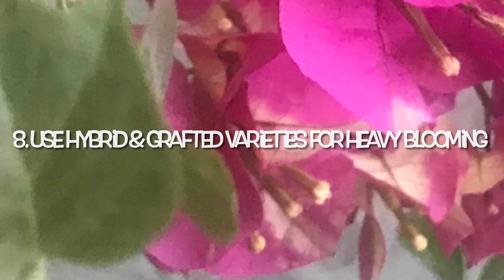7ways to get maximum bloom in Bougainville || सात तरीक़े अपना कर बोगेनवेलिया मे पायें ढेरों फूल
7ways to get maximum bloom in Bougainville plant || सात तरीक़े अपना कर अपने बोगेनवेलिया मे पायें ढेरों फूल

Bougainvillea

These tropical vine-like shrubs are drought tolerant, sun loving , and pack a huge punch of color. They grow effortlessly in hot  areas of North and south India, coastal India and can be grown in containers elsewhere. Bougainvillea plants are vigorous growers that can become overgrown if not kept in check; but they offer a dazzling color show nearly year-round in our  climate.

Time stamps
00:00-introduction
01:16-Stop overwatering
02:26-Stop over feeding
05:34 - Repotting
07:16-Proper sunlight
08:25-intelligent pruning
11:26 -provide proper support to the climber
12:49- use well drained Sandy soil
15:18-use hybrid & grafted varieties
16:15-conclusions

Also watch

Also watch